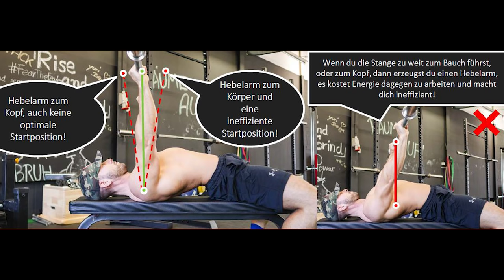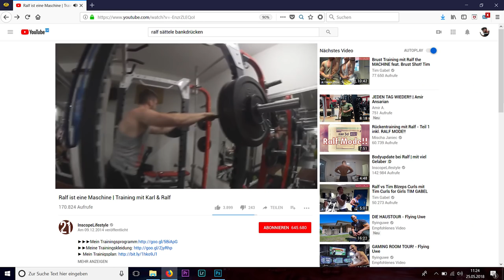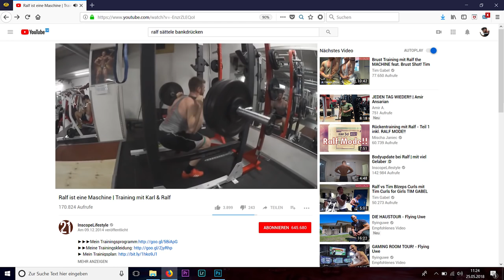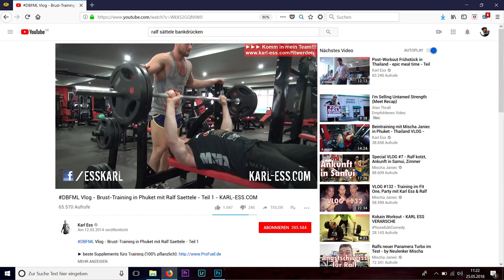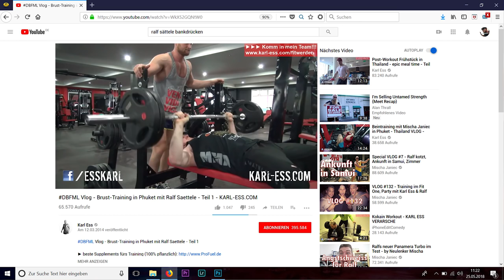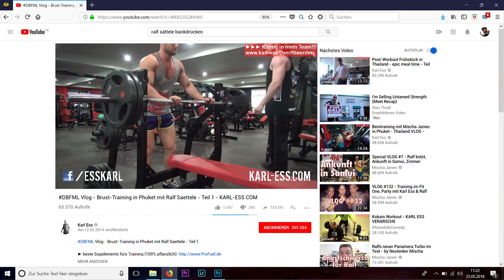RALFMODE TECHNIK CHECK | 5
Ralfmode im Technik Check!

Hol dir einen Trainingsplan und werde stark!

Beim Checkout eingeben und sparen!